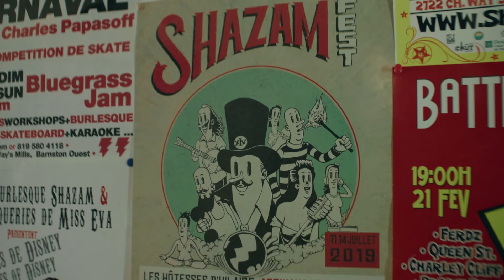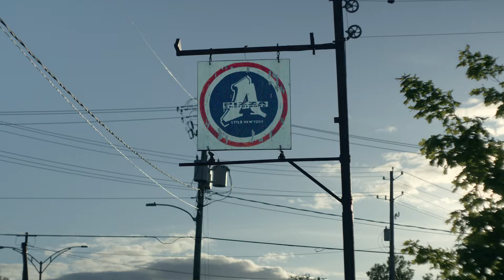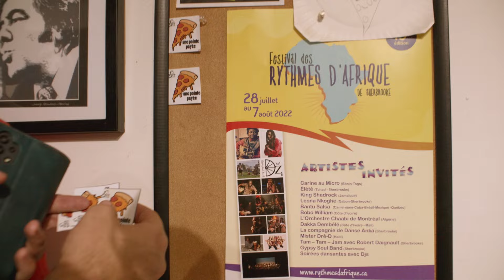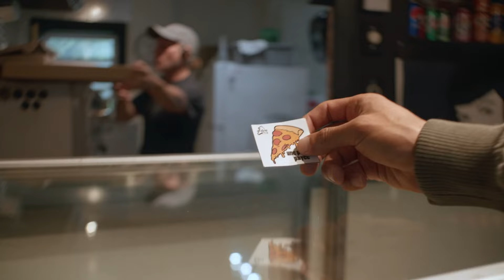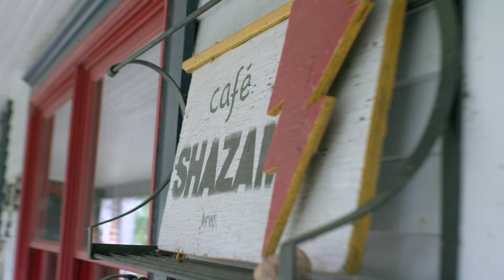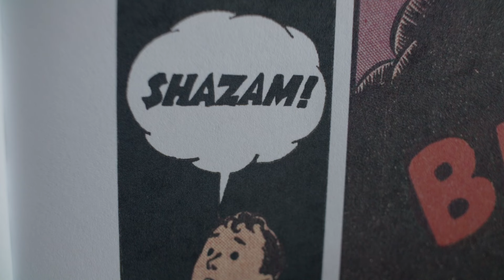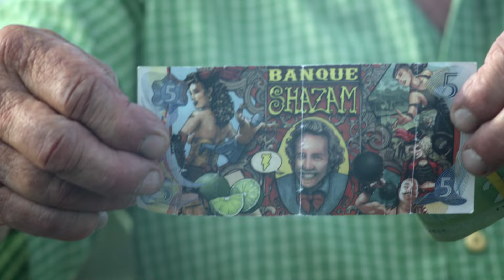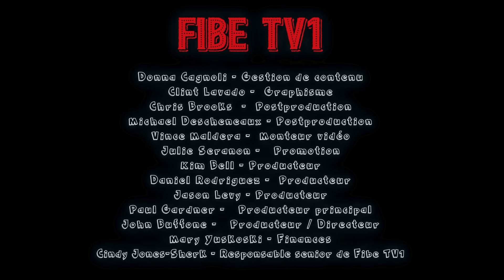Les créatures du Shazam Épisode 1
Après deux années d’incertitude (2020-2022) sur la scène de musique et culturel au niveau globale, on a manqué 2 ans d’échange social et action culturelle, des spectacles et du grand public en général. On compte à se rattrape avec les rassemblements culturel et musicale, qui nous ont tellement manqué, l’humaine est fait pour être connecté et un des ce plus grande forces et moyens c’est l’art, qui se manifeste dans ses différent disciplines, comme la musique, le cirque, la danse et le théâtre entre autres.

Dans la ville de Sherbrooke on trouve un coin où se côtoie depuis un certain temps l’organisation d’un des festivals le plus versatile, psychédélique/théâtral et pittoresque, Le ShazamFest!

A Pizza c’est ne pas juste un restaurant simple et vain, mais c’est un endroit qui cache un air d’expression artistique urbain, et qui donne également le soutien à la communauté, un point de jonction pour les musiciens de Sherbrooke qu’ose faire un ‘’jam’’ / pratique, en belle compagnie, et
pourquoi pas accompagné d’un succulente pointe de pizza ou encore mieux un calzone farcito, miam!

Lors de cette série Sherbrookoise, composée de trois épisodes ayant comme sujet principal le retour des spectacles, le partage artistique, et le retour de festival et le grand public! on pourra percevoir le repris des pratiqué par les artistes avant leur présentation, apprécier et observer le nouvel rythme et
envie des protagonistes après 2 ans de sécheresse artistique, pas évident à vivre pour notre cher communauté.

On vous présent le premier épisode avec la participation de la famille Przytyk et l'Aventure Shazam depuis le début!

Alejandro Gomez - Réalisateur, montage

Johan Gass - Réalisateur, direction photo, montage

Merci a Bell Fibe Tv1 pour tout votre soutien